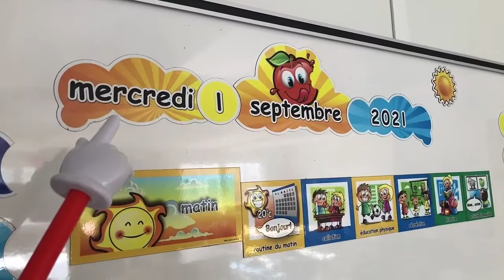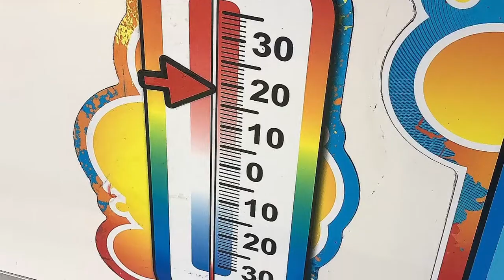Une journée au préscolaire